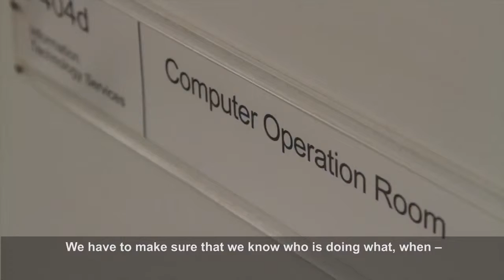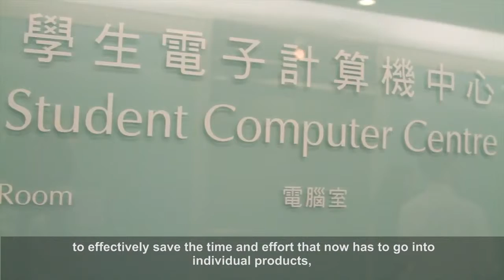Novell: Hong Kong Polytechnic University - Novell Customer Success Story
Hong Kong Polytechnic University - Novell Customer Success Story